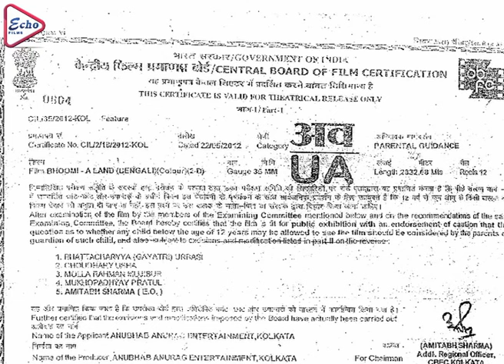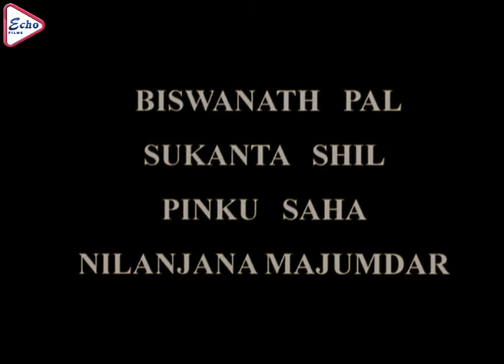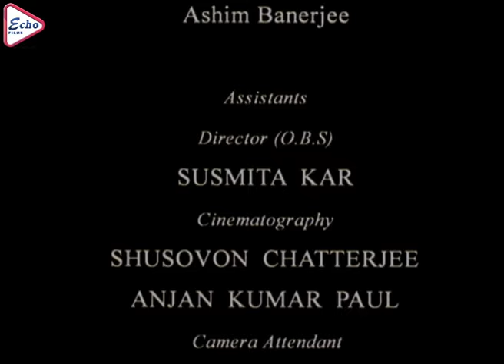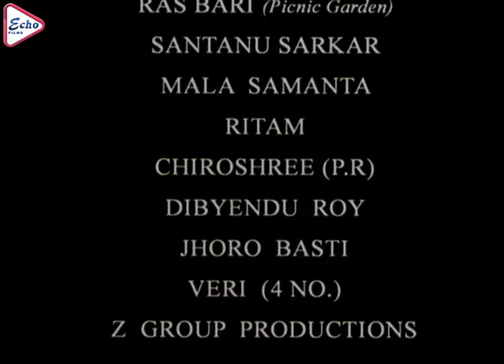BHOOMI A LAND | ভূমি (A LAND) | SOUMITRA | ANAMIKA | BODHISAPTO MAJUMDER | ROMEN ROY | ECHO FILMS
ECHO FILMS presents Bengali full movie "BHOOMIALAND (ভূমি (A LAND))", which was released in the year 2012, Directed by: SANKHOGHOSH, starring : SOUMITRACHATTERJEE, ANAMIKASAHA, BODHISAPTOMAJUMDER, ROMENROY ETC

Movie Credits :
Movie : BHOOMI A LAND (ভূমি (A LAND))
Director : SANKHO GHOSH
Starring : SOUMITRA CHATTERJEE,ANAMIKA SAHA,BODHISAPTO MAJUMDER,ROMEN ROY ETC
Music Director(s) : S.GHOSH
Release : 2012